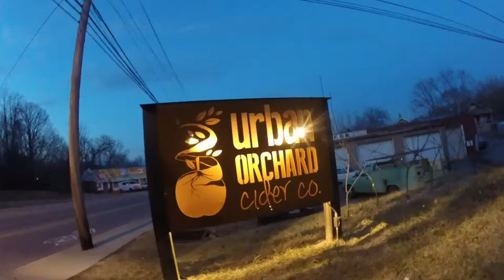Billy Litz at Urban Orchid Cider in Asheville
Great to hear Billy Litz on the tunes at Urban Orchard Cider Company in West Asheville.